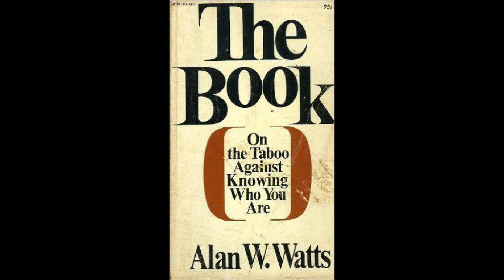(06/06) Alan Watts : The Book - If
Please give thumbs up if you enjoy!

Alan Watts : The Book on the Taboo Against Knowing Who You Are.

Part 6 : --If--

The universe is the game of the self, which plays hide and seek forever and ever.” -Alan Watts